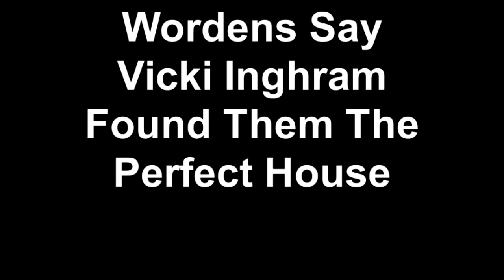Wordens Say Vicki Inghram Found Them The Perfect House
Wayne and Betty Worden describe how Vicki Inghram found them the perfect house in the Coronado Cays.